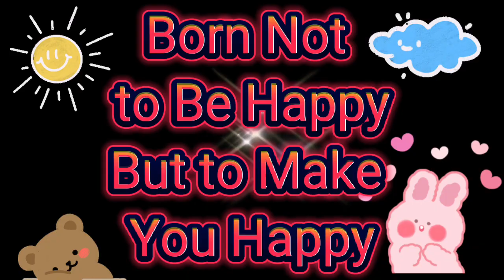Sleeping Child - LMTR Whistling Cover - Menoreh Whistling - July 2023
"Sleeping Child"

The Milky Way upon the heavens
Is twinkling just for you
And Mr. Moon he came by
To say goodnight to you

I'll sing for you I'll sing for mother
We're praying for the world
And for the people everywhere
Gonna show them all we care

Oh my sleeping child, the world's so wild
But you've built your own paradise
That's one reason why I'll cover you sleeping child

If all the people around the world
They had a mind like yours
We'd have no fighting and no wars
There would be lasting peace on Earth

If all the kings and all the leaders
Could see you here this way
They would hold the Earth in their arms
They would learn to watch you play

I'm gonna cover my sleeping child
Keep you away from the world so wild
Keep you away from the...
World so wild...

You've built your own paradise